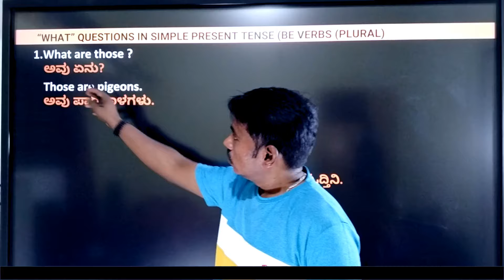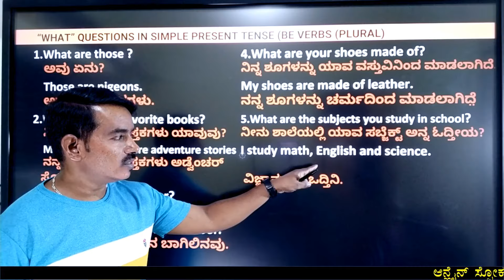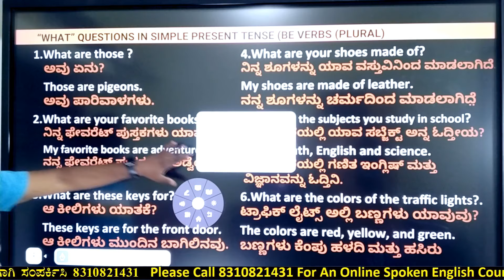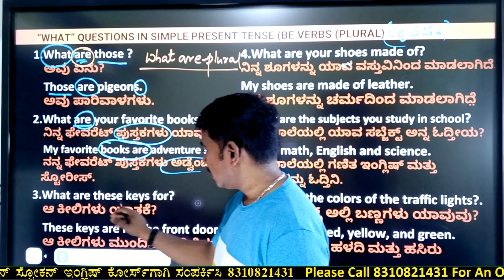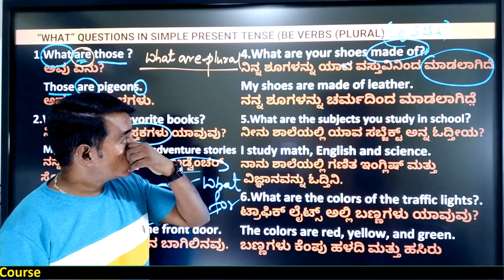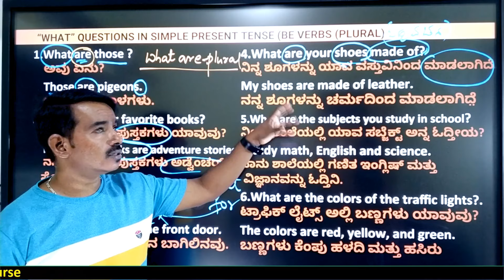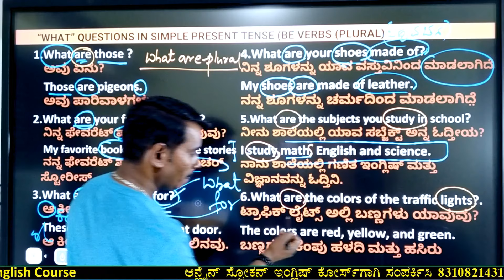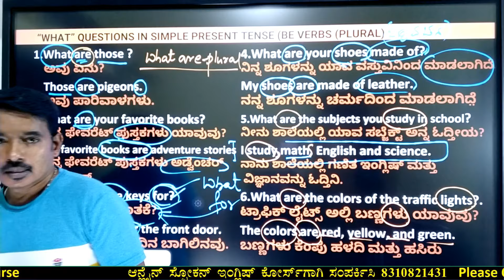Easy spoken English Q&A | Live Class-2 | "What is" ಬಳಸಿ ಸಣ್ಣ ವಾಕ್ಯಗಳನ್ನು ಮಾಡುವುದನ್ನ್ನಮೊದಲು ಕಲಿಯಿರಿ